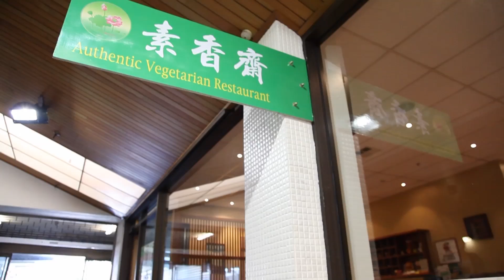Happy Diner (快樂食客) - Ep 06 - Authentic Vegetarian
"Happy Diner" is a weekely 4 min dining show in Mandarin produced for World TV Ltd

Episode 6, Authentic Vegetarian - Attention!  All you vegetarians out there, this is the place to be if you want to order food without having to worry about the possible meat content in your meal.  You can literally eat as much meat as you want and stay vegetarian!!!    All of the meats you see in this joint are made of tofu or bean curd and replicated to look like the real thing, not only they look real, they even taste like the real deal!  If you're a vegetarian and you've forgotten what chicken, beef, pork, lamb, seafood taste like... come and try some vege meat, and bring back the meaty memory in your taste buds!

Host -  Sarah Ning,
Producer - Tina Liu,
Director of Photography / Editor - Shane Lin